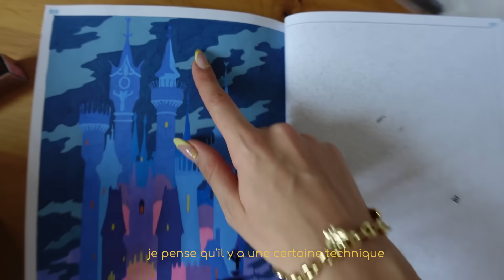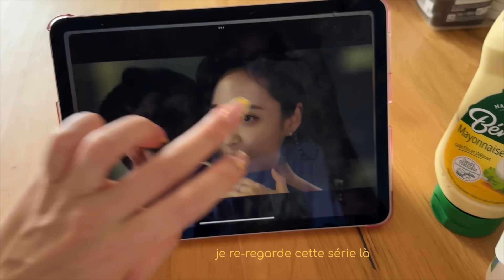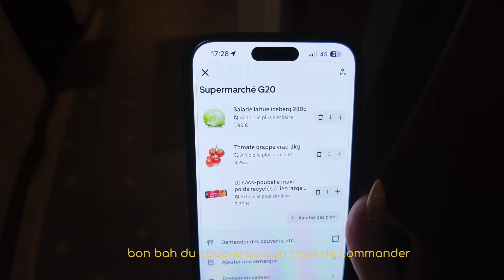le grand rangement avant le grand départ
j'ai l'impression de passer ma vie à nettoyer cet appartement mdrr j'étais pas prête à la vie d'adulte :')

bon visionnage gros bisouuuus love youuuu !!